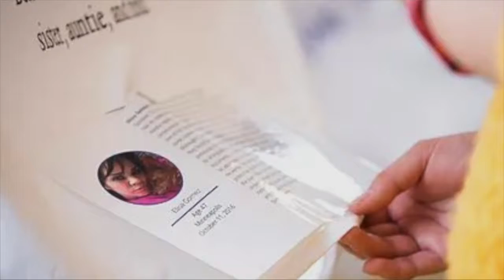Causes That Care - Crisis Center, Domestic Violence & Events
Causes That Care 10 1 18 Show